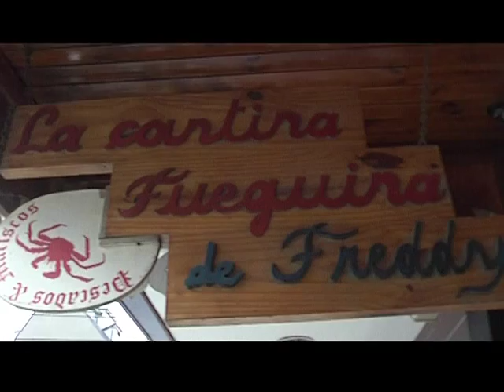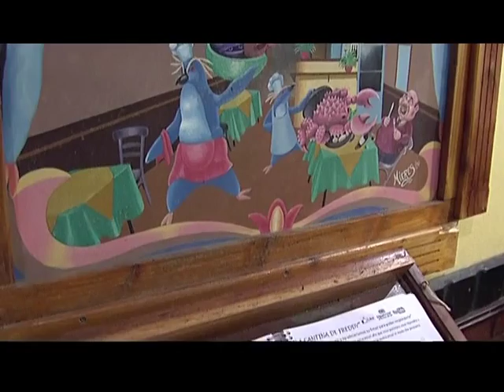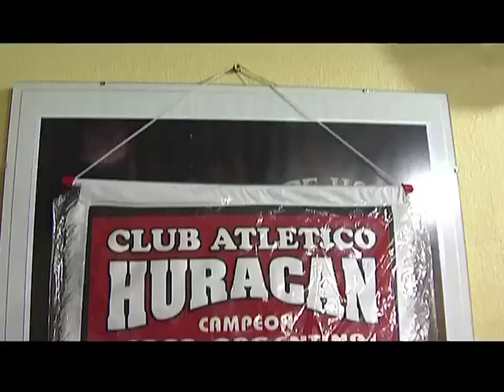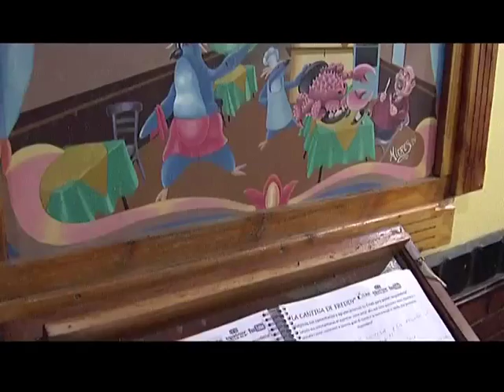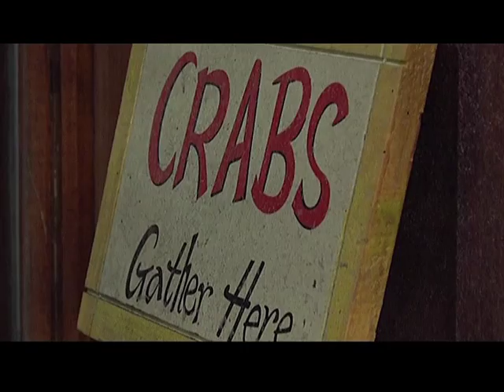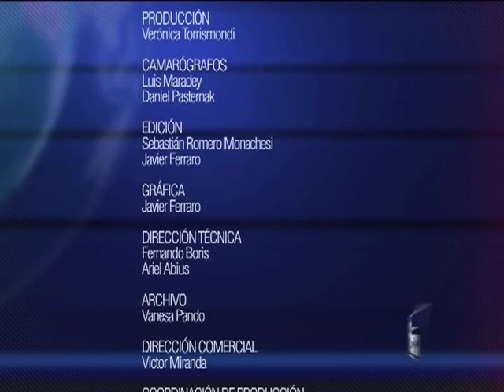TVArg - La cantina fuegunia de Freddy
Fuimos a Ushuaia y conocimos la cantina de Freddy, un lugar donde puede deleitarse con centolla, merluza negra y otras exquisiteces del sur de nuestro país.